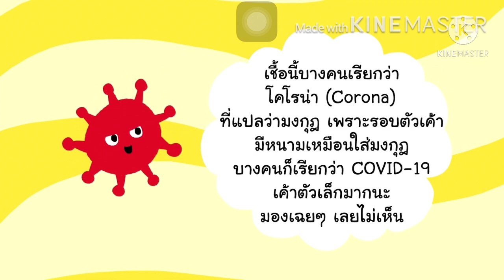10.00 น. : 19 พ.ค. 64 ชั้นอนุบาล 2 - หนูน้อยฮีโร่ สู้โควิด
เรียนรู้สาระโควิด 19 สอนโดย ครูแมร์
ขอขอบคุณคลิป VDO : Hugmedia Studio : Covind-19 for kids